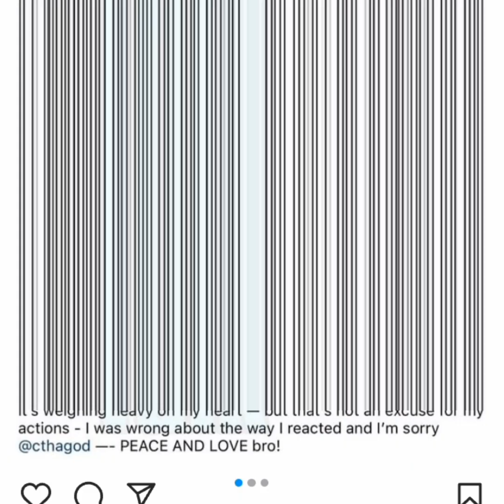Ray J Apologizes To Charlamagne Tha God For Disrespecting Him! "I Should've Called Him"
he must've got that phone call😂